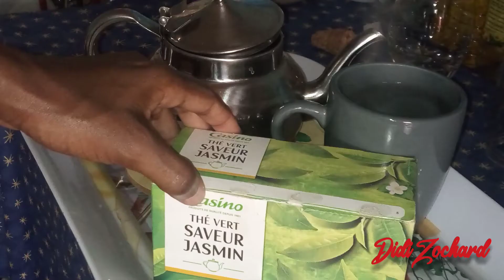Les Incroyables bienfaits du Thé Vert sur la santé de l'organisme, la peau et les cheveux...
💝💝💝💝💝💝💝💝💝💝💝💝💝💝💝💝💝💝 Bienvenue sur ma chaîne, Merci de liker, commenter et partager la vidéo 🙏

🔔🔔🔔🔔🔔🔔🔔🔔🔔🔔🔔🔔🔔🔔🔔🔔🔔 Rendez-vous chaque jeudi et dimanche pour une nouvelle vidéo...

Dans cette vidéo, je te partage les avantages du thé vert sur la santé de l'organisme, la peau et les cheveux... je te partage les raisons pour lesquelles tu dois insérer ce produit dans ta routine quotidienne, que ce soit pour ta santé, ta peau et les cheveux.

Facebook : Le journal de Didi Zochard

Congo Brazzaville 🇨🇬